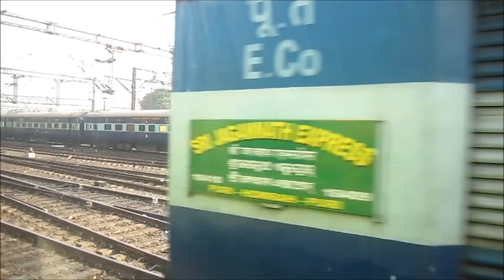Parallel Action and TATA WAM4: Howrah Mumbai Duronto Express Departs from Howrah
On three days of the week, the 12261 Howrah Mumbai Duronto Express shares its departure slot with the 12381 Howrah New Delhi Poorva Express. The trains depart from two different sections of Howrah and take completely different tracks right from the onset towards their respective end-points. In this video, the Poorva Express can be seen as the Duronto snakes out of the platform. The full view is obstructed as a pretty Tatanagar WAM4 rolls into Howrah with the 18410 Puri Howrah Sri Jagannath Express. By the time we clear the Sri Jagannath Express, the Poorva has gained sufficient momentum and only the last 4 or 5 of its 24 coaches are left to overtake us. Courtesy departing from platform 9, the Poorva probably gets the mainline all through, in contrast to our situation, departing from platform 21 and having to clear a number of points before hitting the mainline.